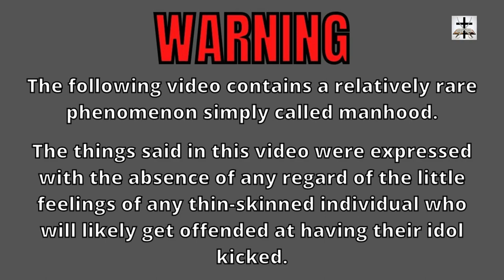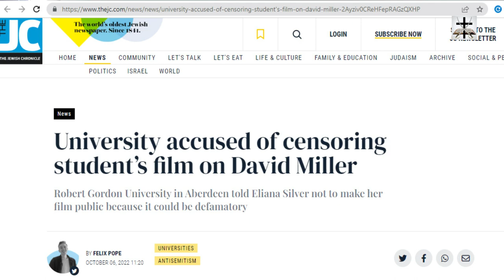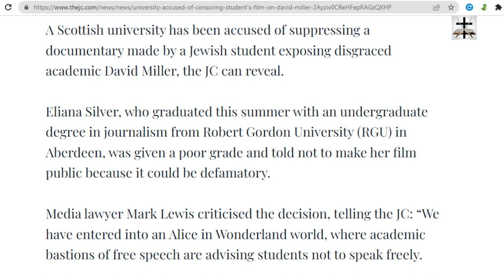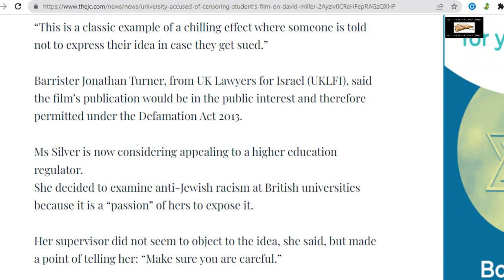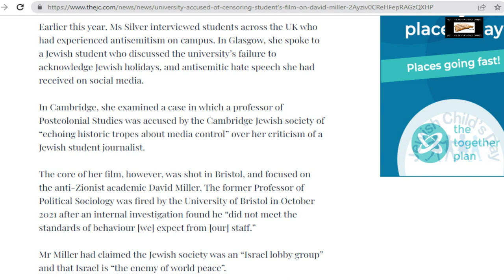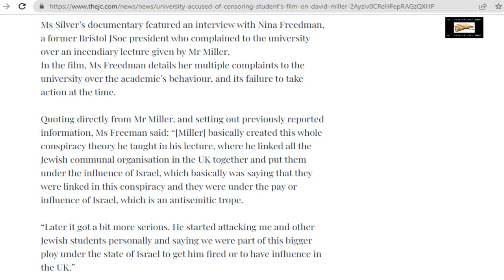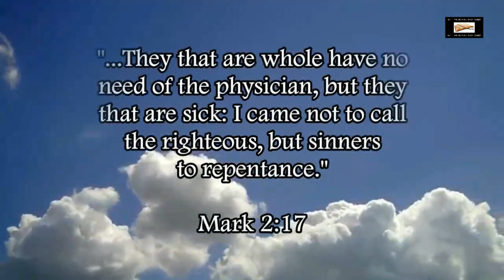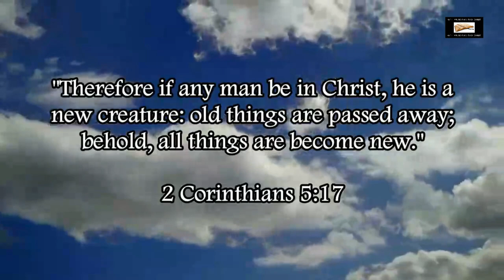Talmudic Jewish Lobby Only Invokes Free Speech When They Agree With The Speech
The Talmudic Jewish lobby exposes their hypocrisy and double-standards on freedom of expression as they push for censorship against speech they disagree with but cry foul when speech they agree with is censored.